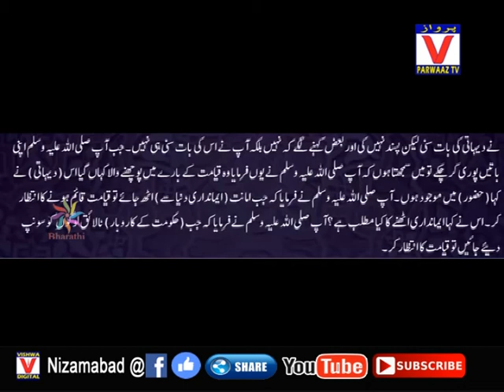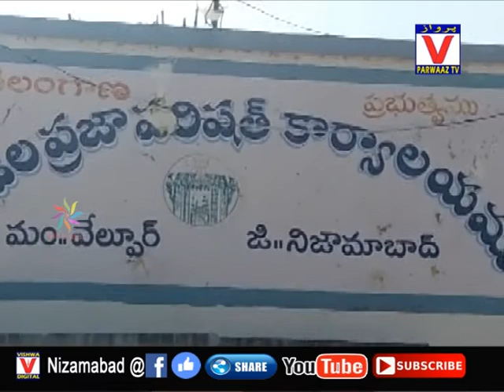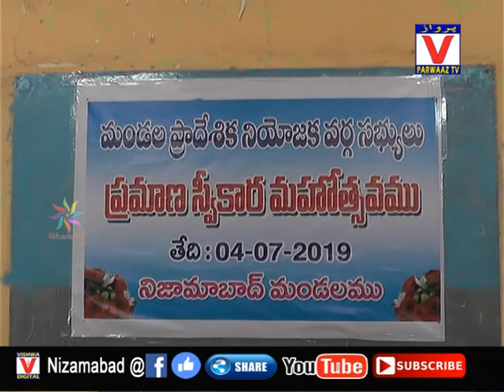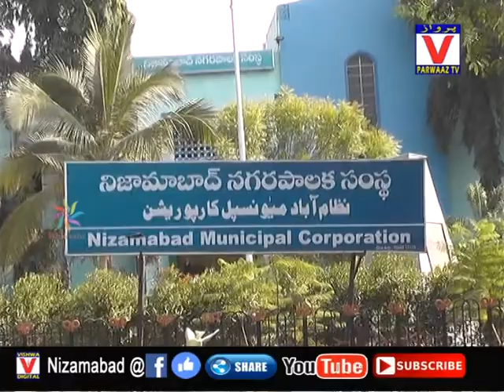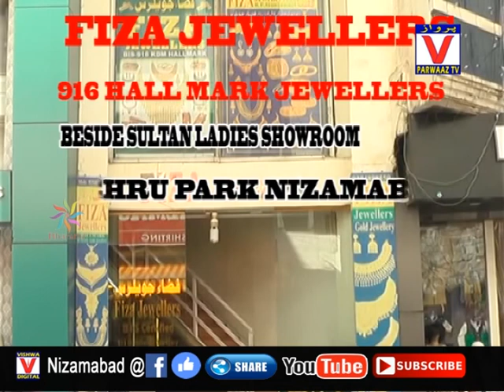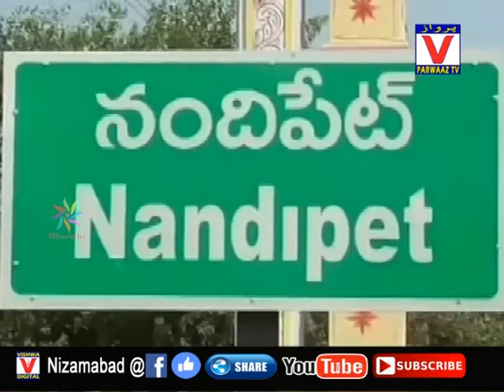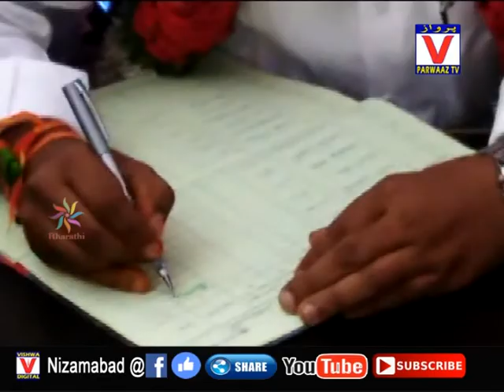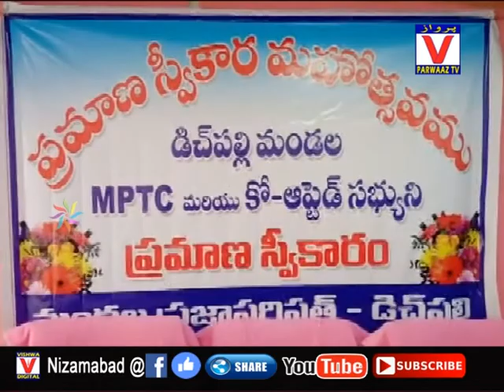04-07-19 Parwaaz News Nizamabad